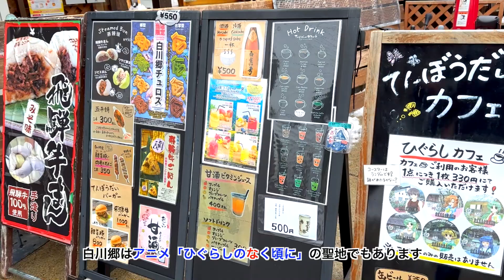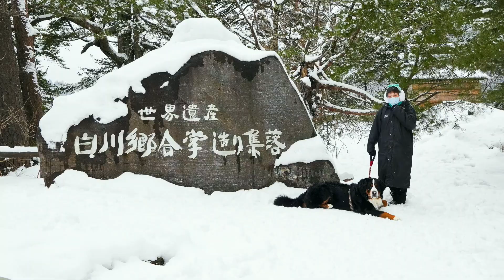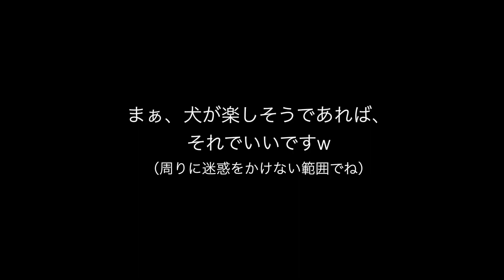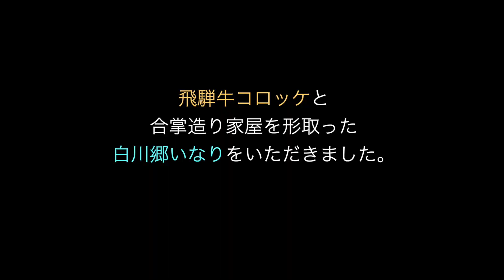雪の白川郷にて／白川郷・高山散歩（その2）／大型犬散歩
【動画時の年齢：ぐぅ、3歳2ヶ月】 白川郷にて
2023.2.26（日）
12時32分、白川郷に到着です。前日から雪が降り、三度目の正直で雪が見たいボクらには良いタイミングでした。

いろいろ見て回ろうと思ったのですがかあちゃんが疲れて歩けなくなったので早めに宿へと出立しました。
いつも昼前まで寝込んでいるのに今日は朝早くから活動しているので限界が来ちゃったようです。宿をキャンセルして帰阪しようと思いましたが休んだら大丈夫とのことで旅を続けることができました。

その2
白川郷にて

備忘録
・雪の白川郷を堪能しました。また別の季節に来たいと思います。
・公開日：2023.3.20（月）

【音楽素材】
フリーBGM素材「甘茶の音楽工房」

Bernese Guu＠大型犬ぐぅのお散歩風景を主にお届けしております。